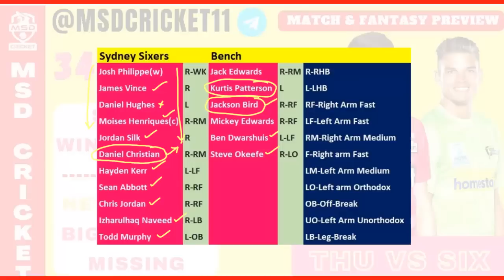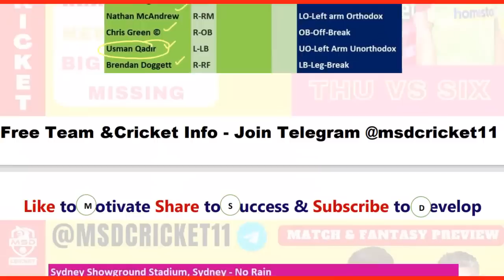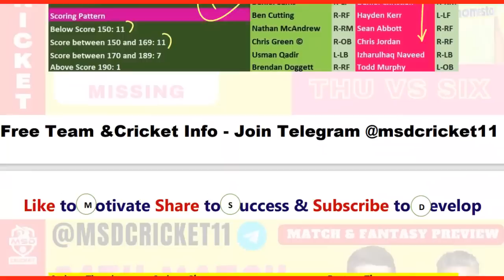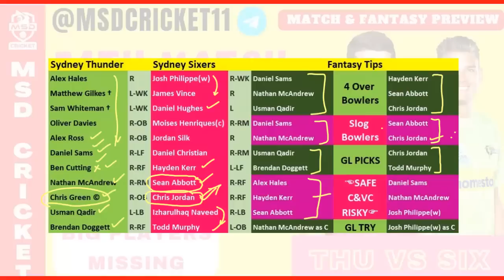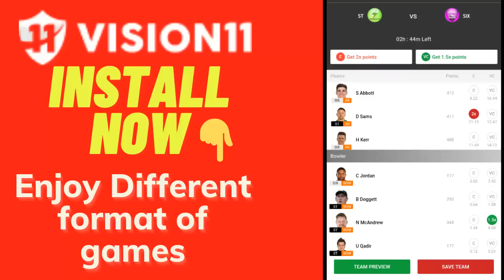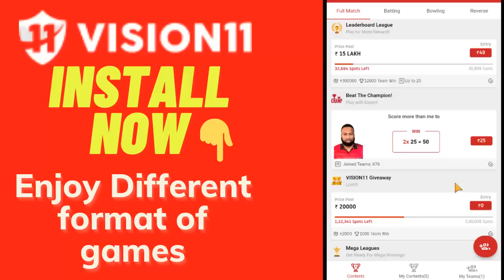THU vs SIX Dream11 Team Prediction in Tamil || Thunder vs Sixers || BBL-Match 34 || 08/01/2023